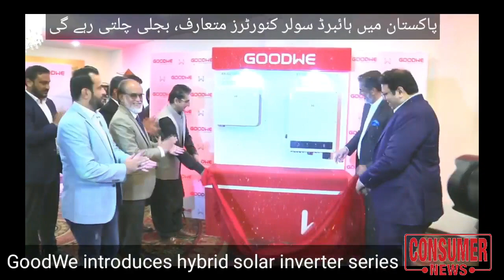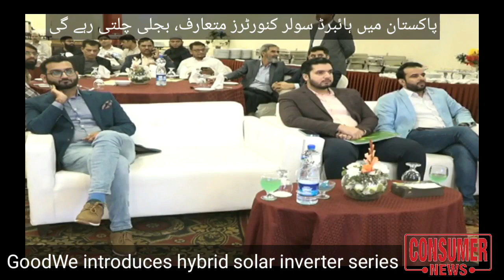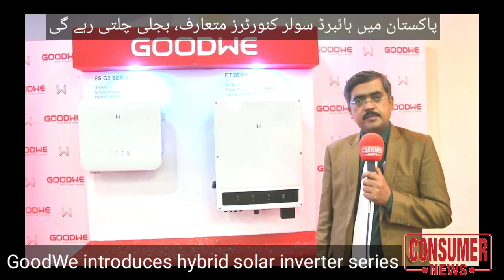پاکستان میں ہائبرڈ سولر کنورٹرز متعارف، بجلی چلتی رہے گی۔GoodWe introduces hybrid solar inverters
پاکستان میں ہائبرڈ سولر کنورٹرز متعارف، بجلی چلتی رہے گی۔
GoodWe introduces hybrid solar inverter series.